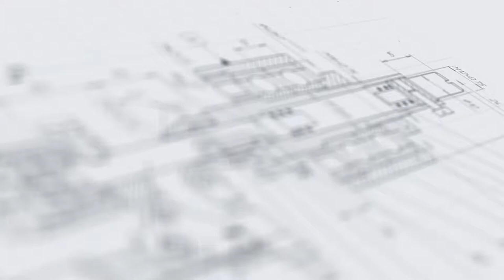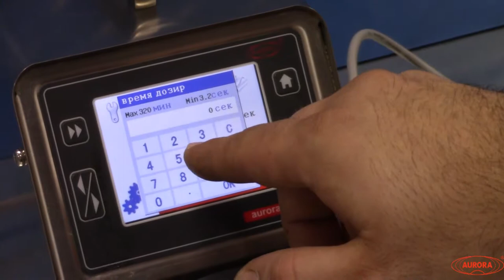Розлив 50 и 100 мл на МДП-200 с двумя дозирующими головками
На видео показан розлив жидкости в тару объемом 50 и 100 мл с помощью перистальтического дозатора МДП-200 с двумя дозирующими головками.

Перистальтические дозаторы предназначены для дозирования вязких, агрессивных, жидких и стерильных продуктов. На нашем сайте представлен большой выбор таких дозаторов. Вы можете выбрать подходящий именно вам по цене и производительности.

Принцип работы перистальтических дозаторов простой, но нужно учитывать  ряд особенностей, связанных с подбором перекачивающей  головки и трубок. Их выбор зависит от необходимой производительности, скорости перекачивания, объема доз, типа жидкости.

Для работы с данными дозаторами необходим только стол, что очень удобно, так как оборудование занимает мало места.

Несомненным плюсом оборудования является его конструкция, которая обеспечивает закрытый поток продукта от резервуара с продуктом до кончика наполняющего сопла. Дозатор не требует чистки при смене единичной загрузки продукта, поскольку полная сборка трубок заменяется в конце каждого производственного цикла. Таким образом, исключается возможность перекрестной контаминации. Смена продукта производится менее чем за одну минуту. Объем выдаваемой дозы задается на электронном табло.

Дозатор является насосом перистальтического типа, отличающимся возможностью работы со стерильными продуктами в стерильных условиях, высокой надежностью и точностью.

Перистальтический насос-дозатор МДП-200 предназначен для дозированной подачи жидких, средневязких продуктов во флаконы. Изделие может применяться на фармацевтических, пищевых и химических производствах. Оборудование соответствует требованиям GMP. Корпус выполнен из нержавеющей стали марки AISI 304, что обеспечивает устойчивость к коррозии и простоту очистки. В дозаторе используется специальная силиконовая магистраль, обеспечивающая оптимальную точность и долговечность работы.

Принцип работы
Оператор подключает трубопроводы к сливному патрубку, насосу. Емкость с продуктом можно установить на одном уровне с дозатором или выше него Вилку силового кабеля подключите к трёхполюсной розетке.

Дозатор можно установить как выше уровня жидкости (например, на стол), так и на одном уровне (например, на пол). Оператор подключает трубопроводы к сливному патрубку и насосу. Вилку силового кабеля подключают к трёхполюсной розетке.

Принцип действия основан на том, что ролики передавливают трубку с жидкостью, и, двигаясь вдоль нее, проталкивают жидкость вперед. С транспортируемой средой контактирует только шланг (силиконовая трубка), что позволяет избежать взаимного загрязнения жидкости и насоса.

Основные элементы
Привод насоса
Одна или две дозирующие головки
Силиконовый шланг (трубка)
Педаль управления
Шнур питания
Подставка для одного или двух флаконов
Дозирующие сопла из стали AISI 16L
Переходные фитинги (опционально)
Смазка для роликов дозирующей головки (опционально)
Преимущества
Доступная цена, которая не отражаются на точности дозирования
Широкий диапазон использования
Отсутствие загрязнения насоса или перекачиваемого продукта
Легкий в установке и эксплуатации
Техническое обслуживание не требует затрат и времени (нужно только поменять трубку или шланг)
Отсутствует противоток и работает без клапанов. Полное сдавливание трубки между роликом и треком, обеспечивает вытеснение перекачиваемой среды в месте контакта внутренних стенок трубки, что не допускает противоток и устраняет необходимость в обратных клапанах при неработающем насосе
Используется широкий диапазон диаметров шлангов, что позволяет легко подключать насосы в производственные системы и трубопроводы на любом производстве
Например, если требуется отдозировать объем 200 мл, оператору достаточно один раз задать на табло цифру "200", после чего аппарат запоминает данные и выдает постоянные дозы необходимого объема. Таким образом, время перехода с одной дозы на другую составляет менее 1 минуты.

Варианты исполнения
Данный дозатор может подвергаться модификации:

- изготовление МДП Мини и Мини Плюс с небольшой производительностью для малых производств

- добавление фильтров грубой и/или тонкой (мембранной) очисток

- различные иные доработки и модификации, согласно вашему техническому заданию.

Безопасность
Все части установки, соприкасающиеся с продуктом, за исключением фильтр-капсул (отдельная опция), изготовлены из силикона или капролона, и стерилизуются автоклавированием.